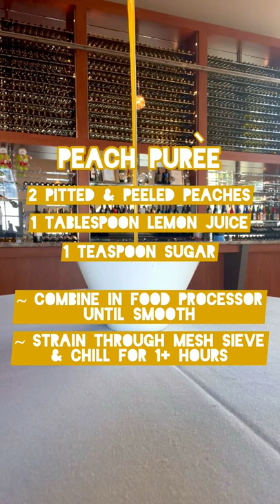How To Make A New Year's Noisemaker Cocktail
New Year's Noisemaker by Tomasello Winery

~ 1 Ounce Peach Purée
~ 2 Ounces TW Peach Moscato
~ TW Sparkling Rkatsiteli
Combine Purée & Moscato In Shaker Over Ice
Strain Into Champagne Flute

Peach Purée
~ 2 Pitted & Peeled Peaches
Combine In Food Processor Until Smooth
Strain Through A Fine Mesh Sieve & Refrigerate For 1+ Hours

to shop the ingredients, then show us how you sip by tagging your photos on Instagram and Facebook with TimeForTW